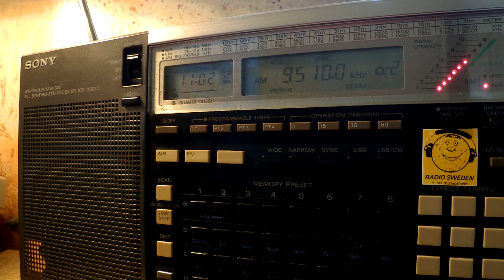09 10 2016 SPL Secretland relay IRRS EGR and other in English to WeEu 1101 on 9510 Secretbrod